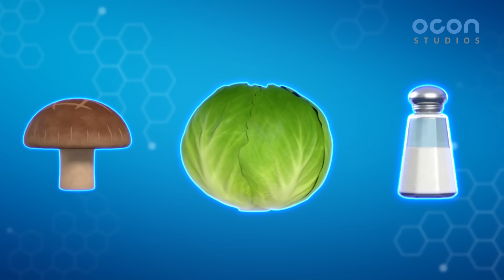[Super Z 2] Little Hero Super Z New Season l episode 11 l Fart Hazard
Little Hero Super Z Seaeon2 Episode 11
Fart Hazard